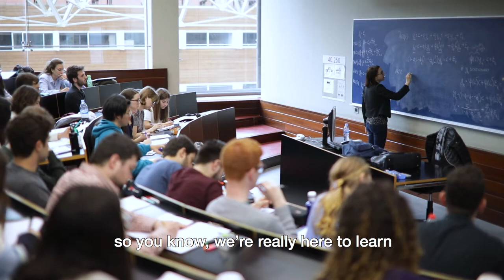A Typical Day at the Barcelona GSE | Sam, ITFD '18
International Trade, Finance, and Development student, Sam from the Class of 2018, talks about a typical day for him as a student at the Barcelona GSE.